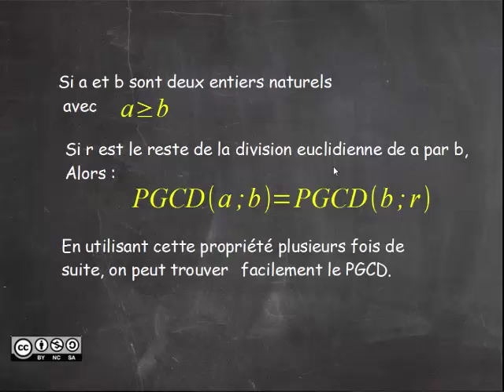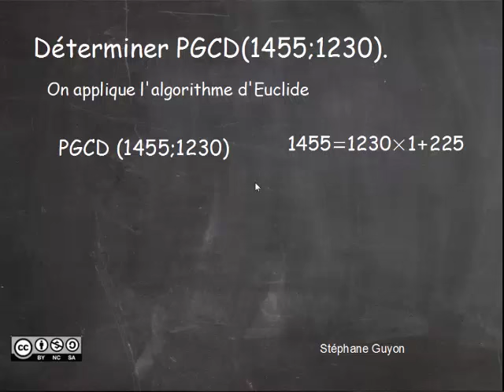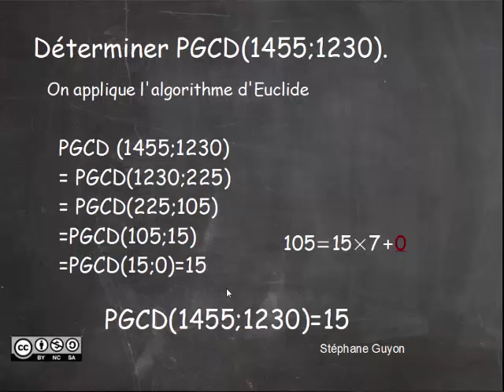aglorithme d'Euclide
pédagogie inversée